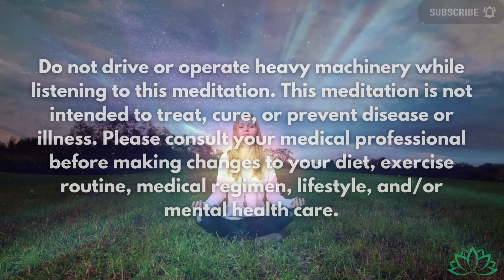Illuminate: Heal With Your Heart | Heart Coherence Meditation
Welcome to "Illuminate: Heal With Your Heart | Heart Coherence Meditation," a profound and transformative guided meditation that invites you to explore the depths of your own heart. 🌈✨

In this session, you will be gently guided into the sanctuary of your heart, where the infinite wellspring of love resides. This journey into heart connection, reflection, and healing is an opportunity to deeply engage with your inner self.

🧘 What to Expect:

A Peaceful Introduction: Begin by grounding yourself in the present moment through the rhythmic dance of your breath, setting the stage for a deep meditative experience.
Deep Heart Connection: As you dive deeper into your heart, discover the boundless love that flows through this sacred space, healing and renewing your spirit.
Radiate Your Love: Learn to connect with and emanate the love from your heart, sending it out into the world, creating a ripple of healing and positive energy.

🌌 Benefits of This Meditation:

Healing and Renewal: Tap into heart-centered love that has the power to transform both your inner and outer worlds.
Increased Coherence: Strengthen your heart’s coherence and enhance your overall well-being.
Global Impact: By raising your vibration, you contribute positively to the collective energy around you.

✨ How to Maximize Your Experience:

Find a Quiet Space: Ensure you are in a peaceful environment where you can relax fully.
Use Headphones: For the best audio experience, I recommend using stereo headphones.
Engage Fully: Dedicate yourself to the experience, allowing the meditation to guide you more deeply within.

Each session is designed to support your journey of self-discovery, heart connection, and personal growth.

Share this meditation with friends and loved ones, and together, let’s radiate love and healing across the globe.

💖 Thank You for Participating:
Thank you for joining this heart-healing journey. Continue to embrace and spread love everyday, helping heal the world one heart at a time.

In love and healing,
Khadíjih

❗All media content provided by Journey into the Soul is intended for educational or entertainment purposes only. All guided meditations are self-meditation. This work is not a substitute for appropriate professional medical or therapeutic care or advice. Always seek prompt medical care for any specific health issues or when making any changes to your healthcare routine. The author of this work accepts no responsibility or liability whatsoever for any injury, loss, or damage incurred as a direct or indirect result of the use or reliance on the information and content presented here.

Chapters
00:00 Settle In With The Breath
07:45 Drop Into The Heart
11:22 Surrender What is Not Needed
16:04 Drop More Deeply Into the Heart
18:11 Emanate Love
29:09 Feel Appreciation for Your Heart
30:19 Drift Your Awareness Back